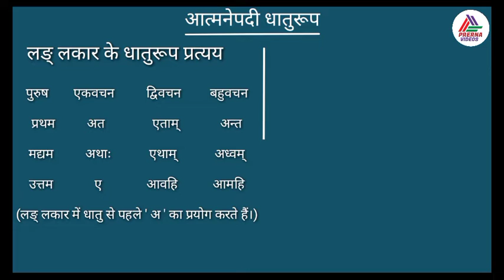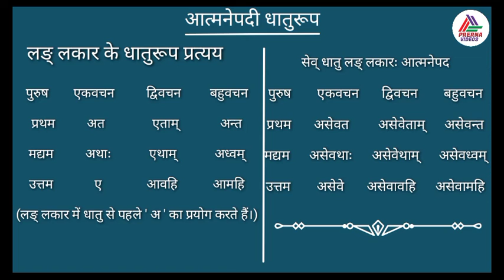आत्मनेपदी धातु रूप llआत्मनेपदी धातु ट्रिक llलङ् लकार के धातुरूप बनाने का आसान तरीका llभाग-3 dhaturuo